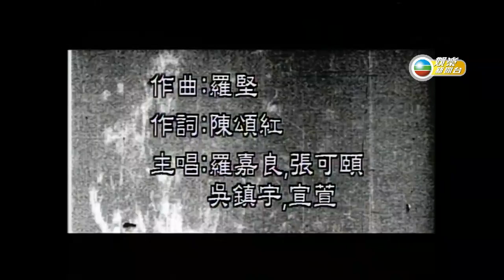羅嘉良•張可頤•吳鎮宇•宣萱 ~ 難兄難弟【Music Video 】【電視劇《難兄難弟》主題曲】